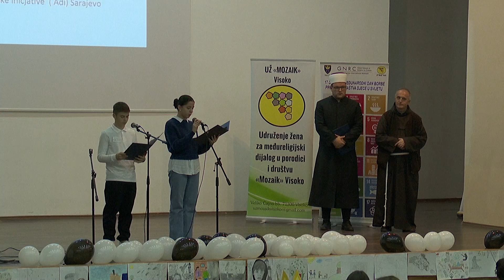U VISOKOM OBILJEŽEN DAN MOLITVE I DAN DJEČIJIH PRAVA